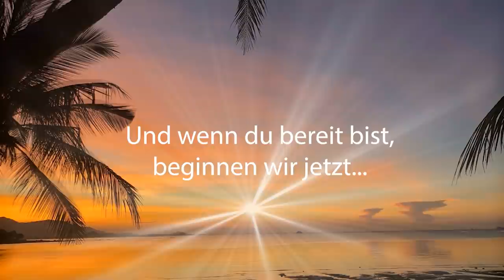💎⭐ Du bist außergewöhnlich ❗ Die neue Dimension der Freiheit ⭐💎 gechannelte Meditation 💎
💎⭐ Du bist außergewöhnlich ❗ Die neue Dimension der Freiheit ⭐💎
Eine gechannelte Meditation, um die neue Freiheit in die zu aktivieren. Erkenne deinen Wert und sei die beste Version deiner selbst.

Monika Cardinal
IBAN: DE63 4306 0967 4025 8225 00
BIC: GENODEM1GLS